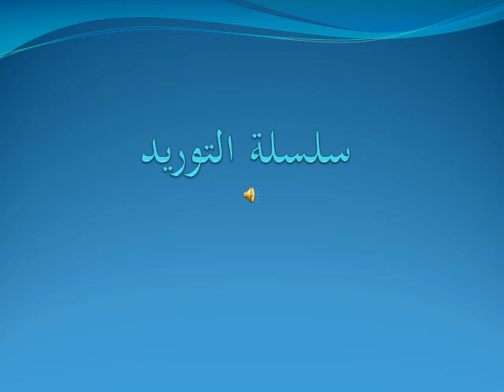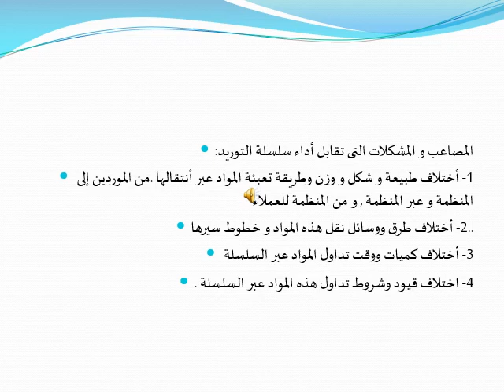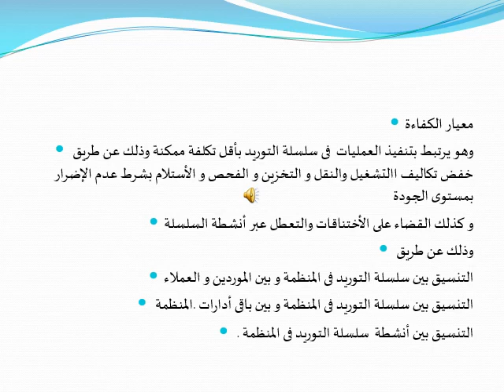دبلومة تسويق - الفرقة الأولي - إدارة المواد - د/ طارق خاطر- سلسلة التوريد